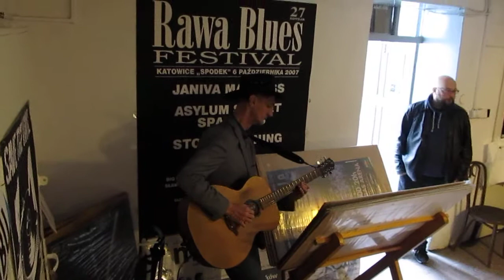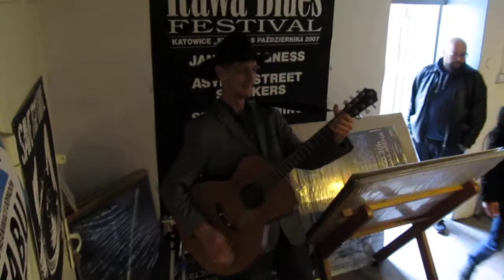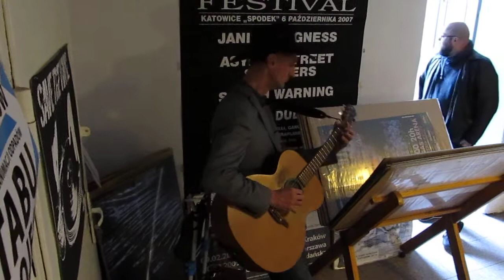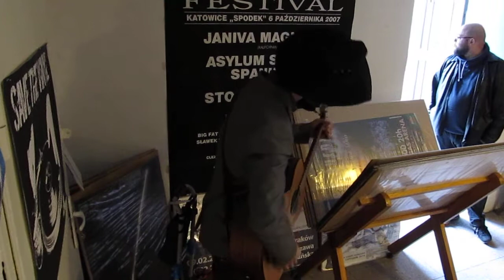Marek "Makaron" Motyka @ Komis płytowy, Katowice 18.04.2015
Record Store Day 2015
1. Blue Finger 00:00
2. Cannonball Rag 02:00
3. Bermuda Triangle Exit 03:58
4. Mississippi Blues 05:52
5. Windy and Warm 07:33
6. Lady Madonna 09:52
7. Mombasa 11:32
8. Superstition 14:15